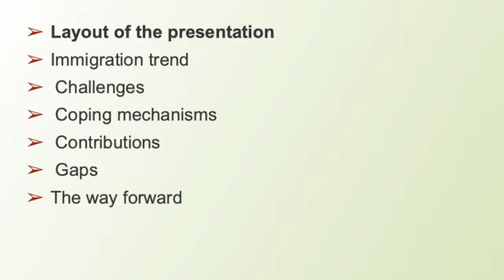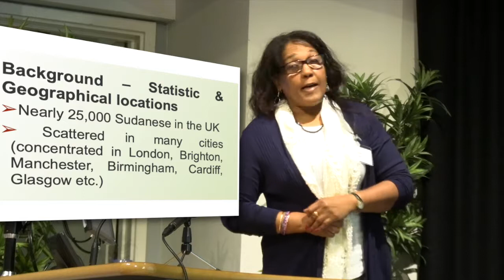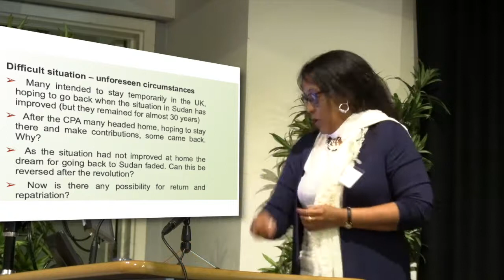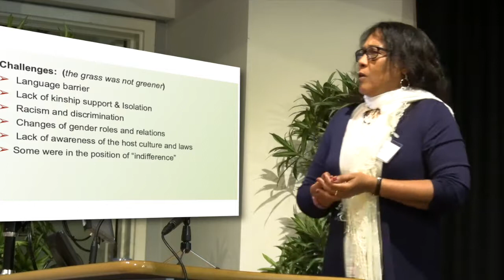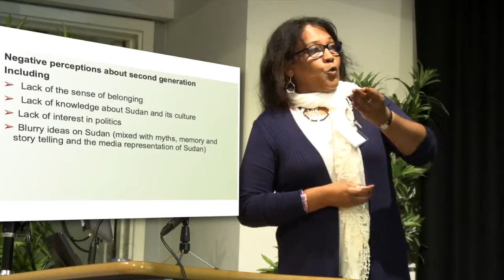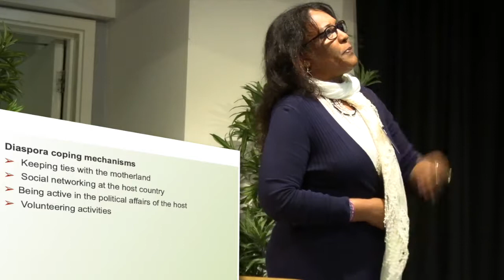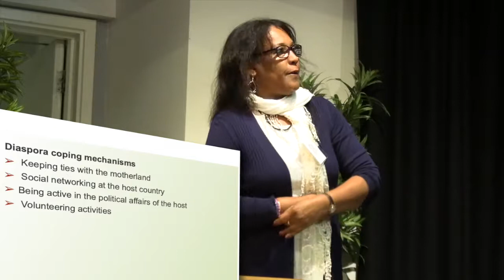Gill Lusk & Amira Osman Part 1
Talks by Gill Lusk and Amira Osman at the SSSUK Annual Symposium,  7th September 2019.